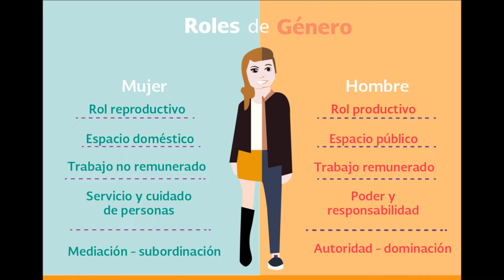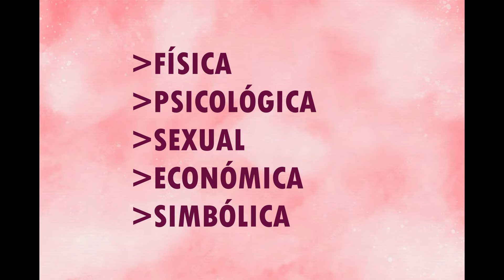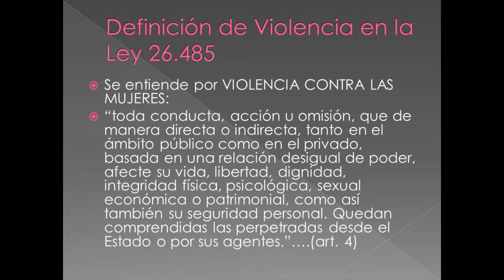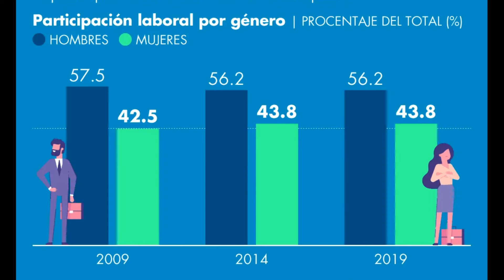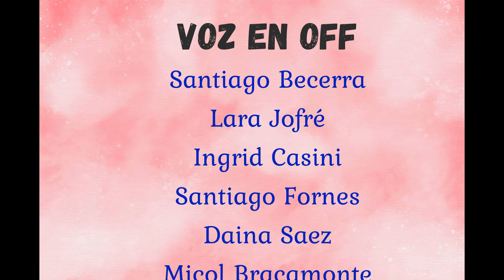¿Qué es la violencia de Género?". Tercer Año. Jornada Educar en Igualdad 2022